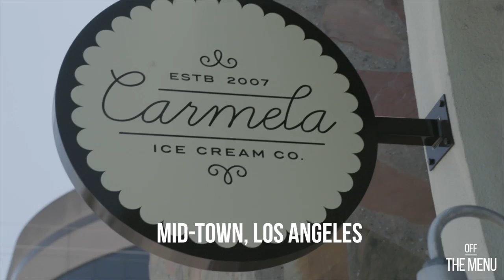Violet Benson (@daddyissues_) at Carmela Ice Cream | Off The Menu: Celeb Bites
Today, Lawrence takes @daddyissues_ comedian, Violet Benson, Off the Menu at Carmela Ice Cream in Los Angeles, CA.

Follow Off The Menu!